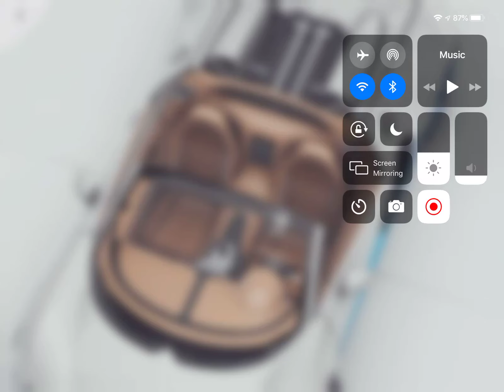Asphalt 9 - Multiplayer - Heatwave Season I | Bugatti Veyron 16.4 Grand Sport Vitesse | 01:32.165